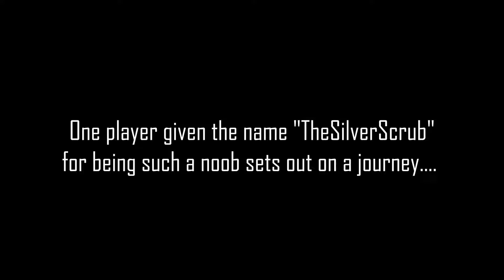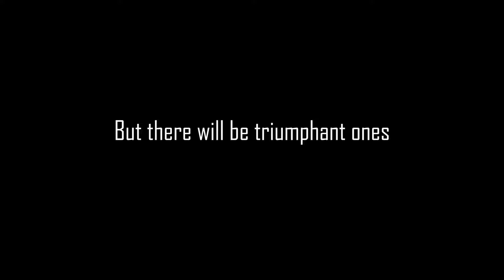TheSilverScrub's Road to Nova (Trailer)